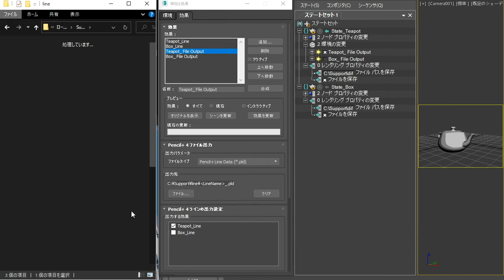PSOFT Pencil+ 4 │3ds Maxのステートセット切り替え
3ds Maxの[ステートセット]機能を使用するとレンダリング対象のオブジェクトを非表示にしたり、効果の[アクティブ]を切り替えたり自由度の高いシーンを構築することができます。